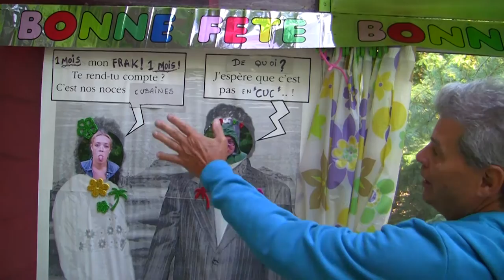Short & Sweet in St-Alexis-des-Monts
Hé ! C'était notre anniversaire de mariage d'un mois ! Pis ma fête ! Un beau week-end à se faire dorloter ! Méchant beau cadeau de Dominique ! Pis méchante belle réception et cadeaux de Christiane et Daniel ! En plus un beau texte très émouvant de Karine ! Merci !